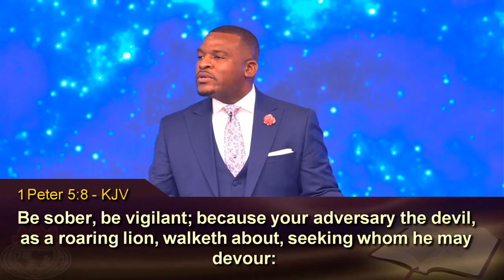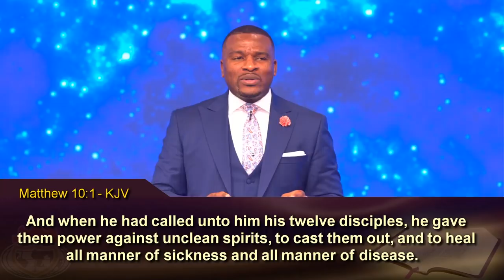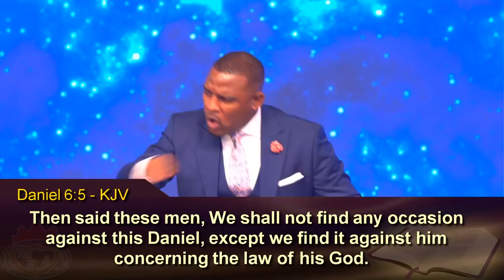HEAVEN CONSCIOUS | ISAAC OYEDEPO